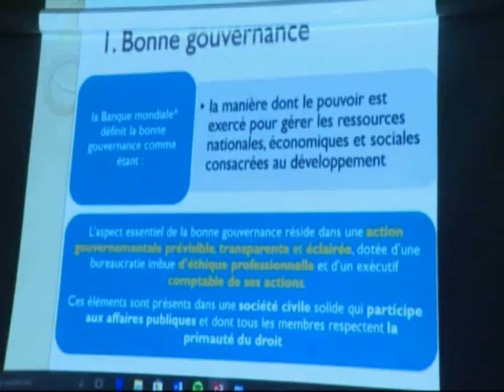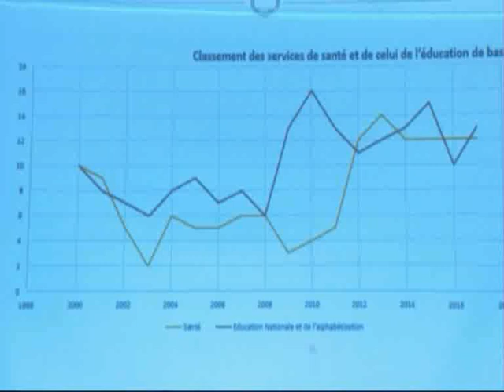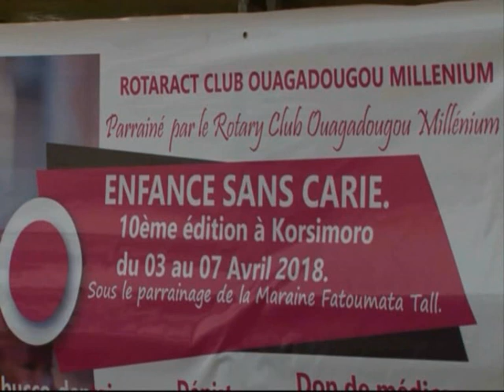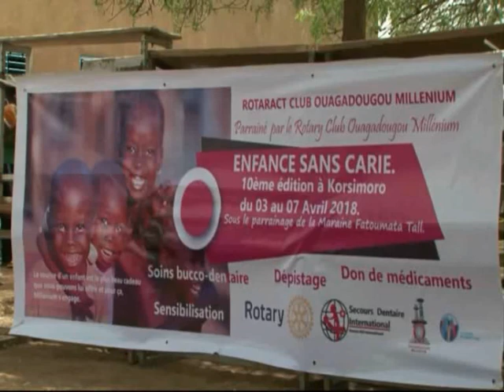rtb / JT de 19h du 27 avril 2018